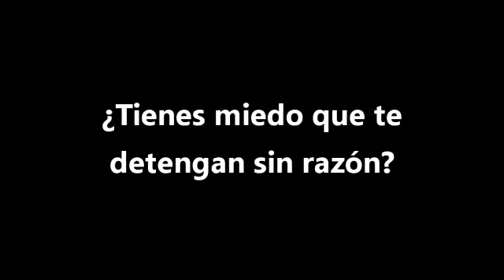Así se promovía como abogado el nuevo líder de los senadores del PAN, Jorge Preciado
El nuevo coordinador parlamentario del Partido Acción Nacional en el Senado de la República, Jorge Luis Preciado, promovió a través de su canal de Youtube su trabajo como abogado en casos como abusos de autoridad, choques y otros problemas con la autoridad.